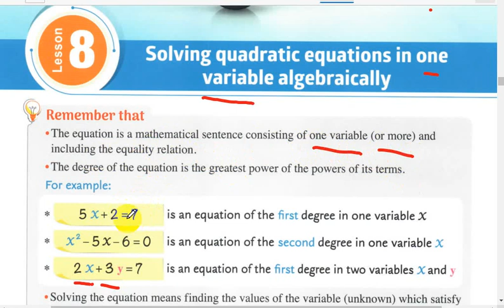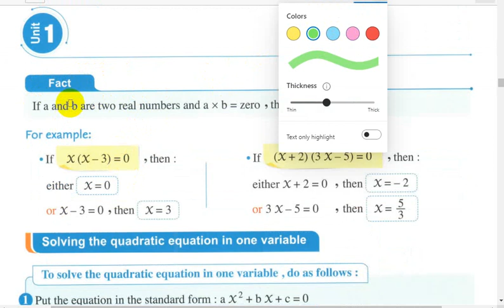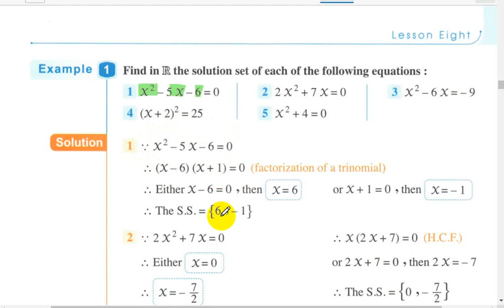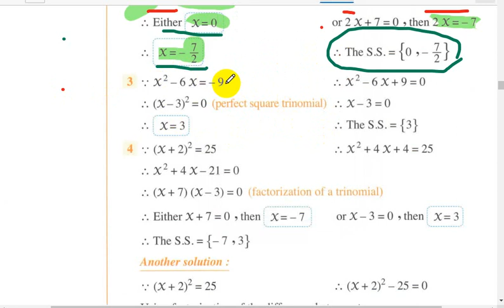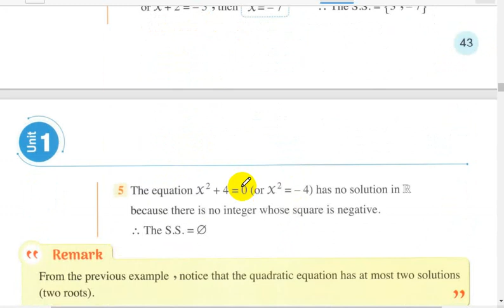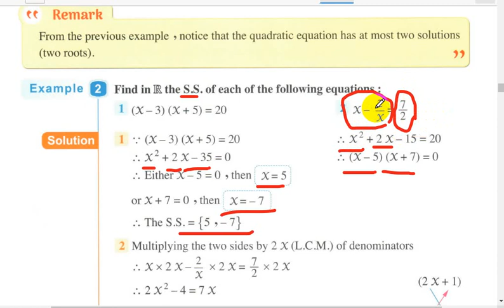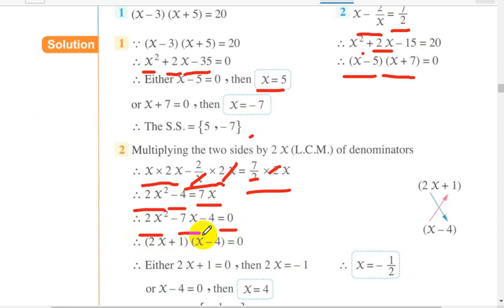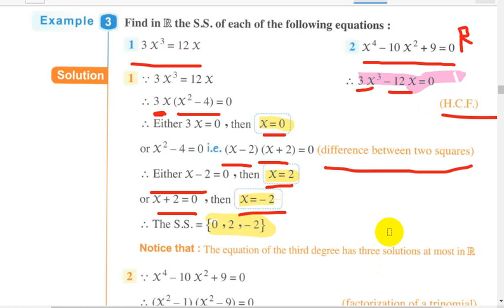Prep 2 - Second term alfaham , Algebra Lesson 8